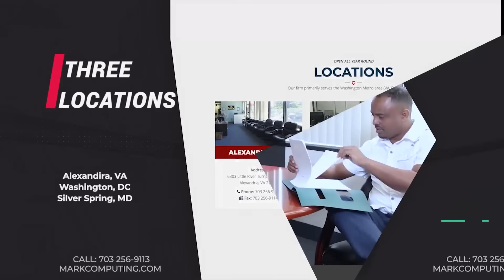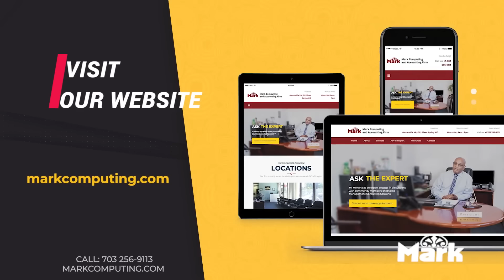የመግቢያ ሞኖሎግ ፣ ዜናን በቀልድ እና የፅድቅ መንገድ | Seifu on EBS